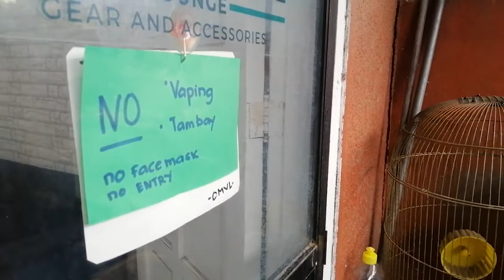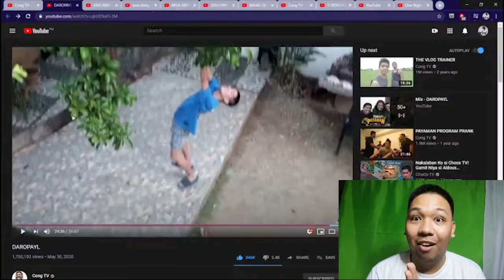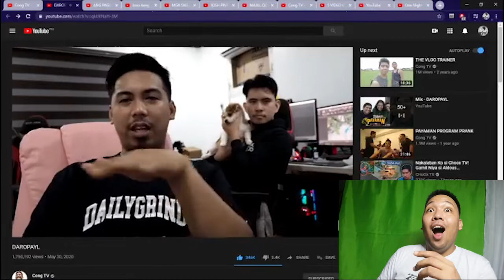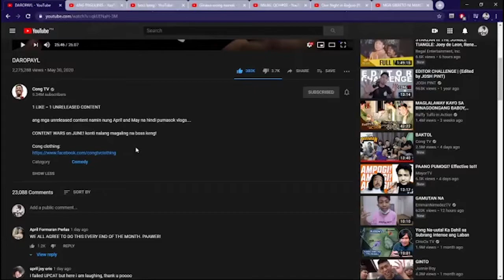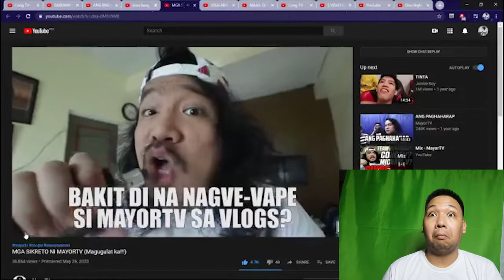BalitaCong Idol Vlogger sina Team PAYAMAN at MayorTV | balitang CDO The new NORMAL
pangarap Cong makasali sa Team Payaman!

kapag aabot na ako ng 1k subs may merch na get chance to win!